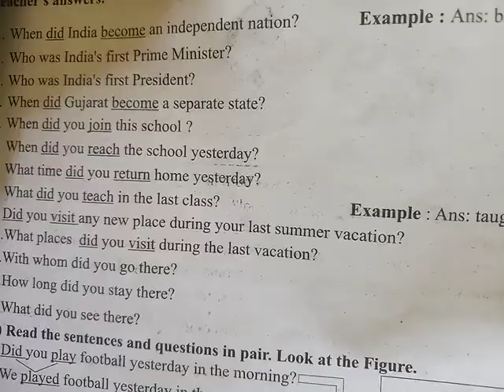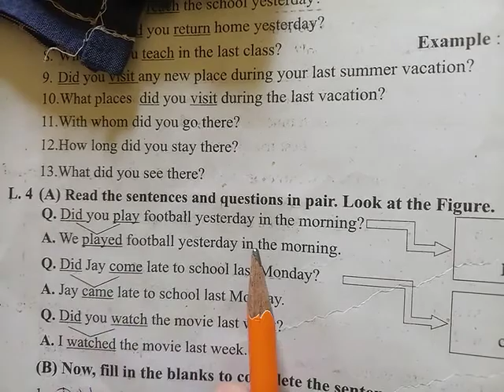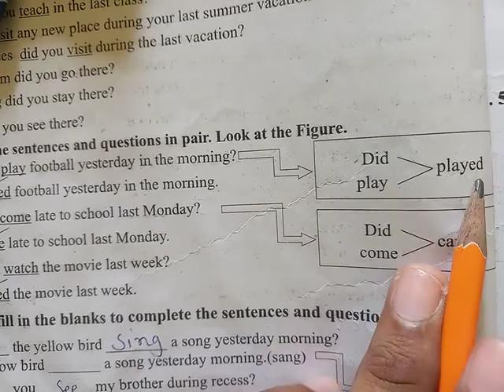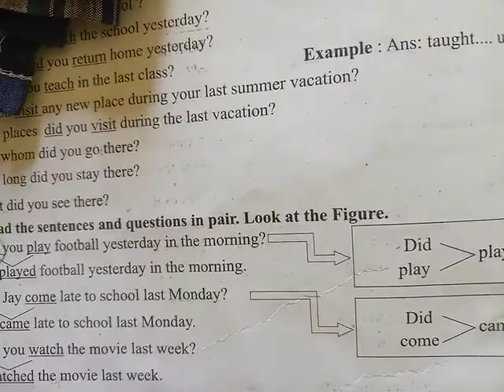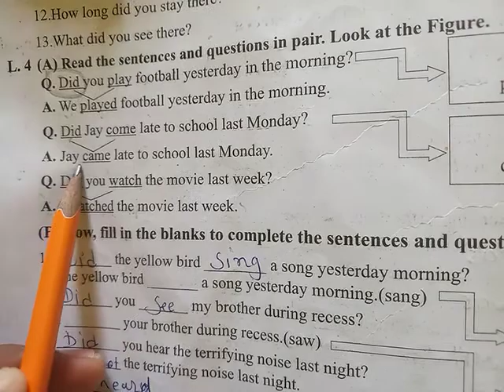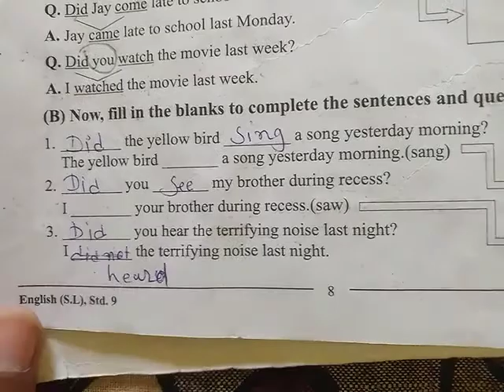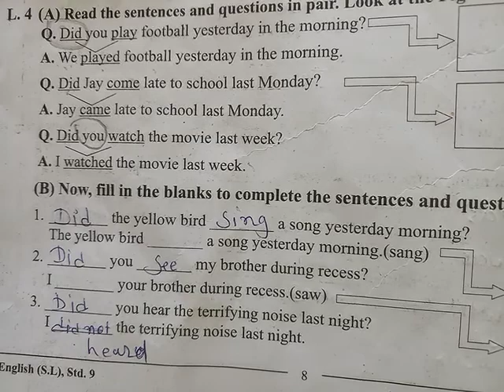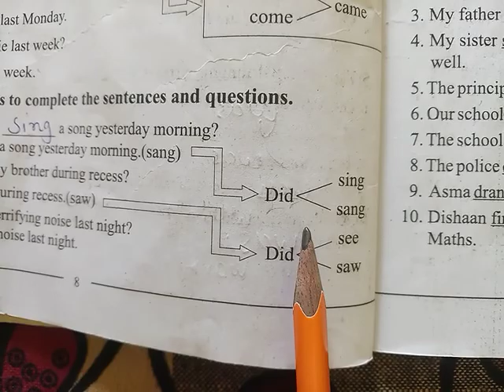GM STD 9 ENGLISH UNIT-1 DAY-19.1